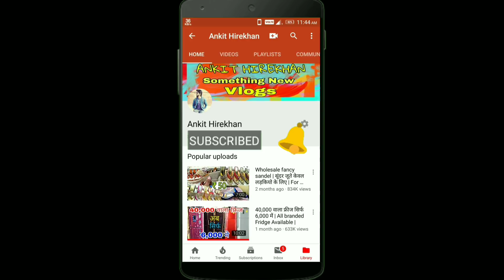Shoes Market Wallet,Socks,School Bag, Market delhi